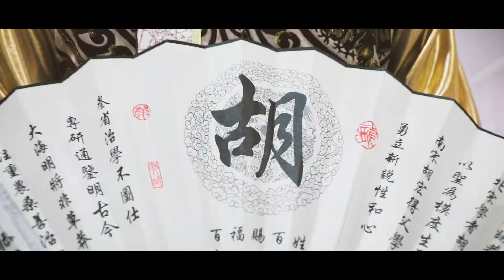Penang Wedding Actual Day- Jackson & Deanne Wedding SDE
Jackson & Deanne Wedding SDE

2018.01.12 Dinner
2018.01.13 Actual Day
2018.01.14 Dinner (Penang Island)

Miss 擦身而过
Meet 偶然相遇
Married 命中注定

If you're truly meant to be together, life will find a way to make it happen.

Vito Production, your story inspire people.